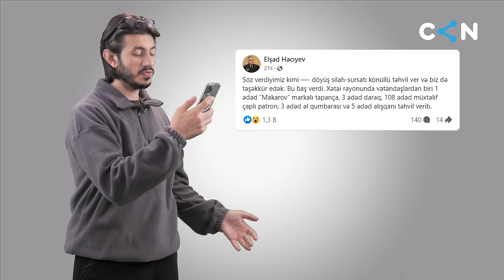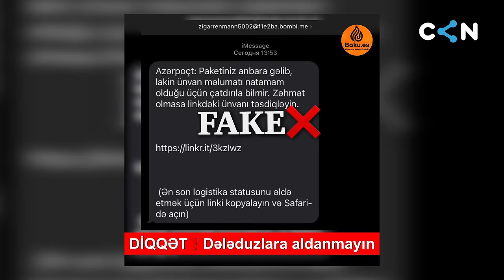Ay millət, efirdə dava düşüb